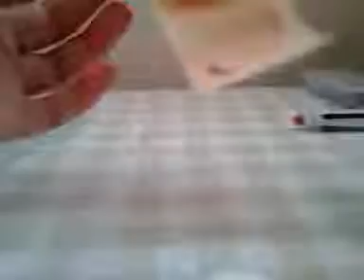미니어쳐 딸기생크림무스케이크만들기